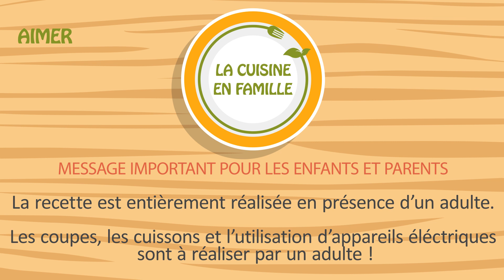LE TIRAMISU AU KINDER MAXI DE LISE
Lise partage avec vous une recette très gourmande et simple à réaliser ! Découvrez le tiramisu au kinder de Lise, un véritable délice !